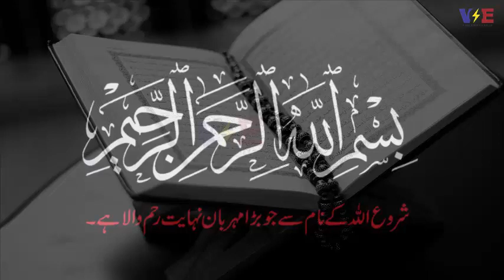Quran Pak ka Azeem Mojza | Hafiz Quran k sath qabar me kia hwa | قران موجزة | @Voice of energy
مزید انفارمیٹو وڈیوز دیکھنے کیلئے ہمارا چینل ضرور سبسکرائب کرلیں
1)This video has no negative impact on the original works (It would actually be positive for them)
2)This video is also for teaching purposes.